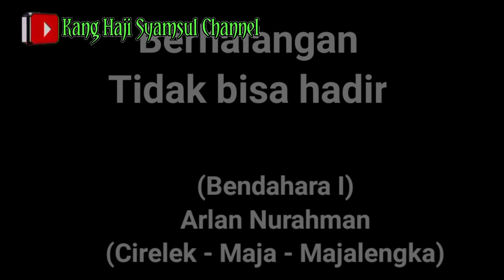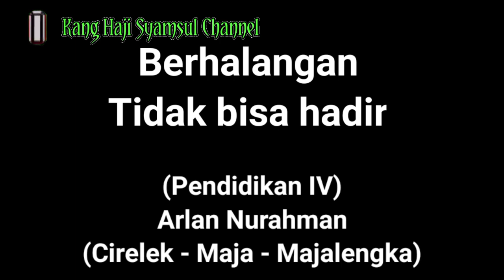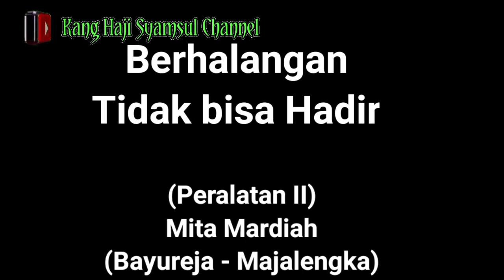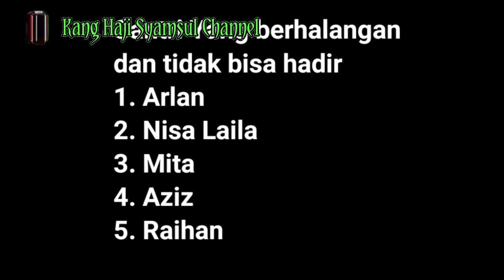Nadzom Kanjeng Nabi Ngadawuhkeun | Pupujian Sunda | Shalawat Arzaq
Shalawat Arzaq adalah shalawat yang masyhur untuk penarik rezeki dari segala penjuru,, silahkan di amalkan, semoga bermanfaat..
Di konten ini juga terdapat susunan kepengurusan Pon - Pes Al Hidayah, dan ini hanya sebatas kenang - kenangan untuk anak santri yang mondok disini

dan untuk info tentang shalawat, doa dan lainnya, silahkan klik dan simak di bawah ini :

Doa Khotmil Qur'an.

Shalawat Al Mubin.

Doa dan tips berkendara, menurut Rasulullah.

5 doa disaat hujan

Adab dan etika bersin sesuai anjuran Rasulullah

Anak adalah amanat, jangan sia siakan mereka

Memanah adalah olahraga yang istimewa

Adab dan etika mencuci beras, menurut islam

Adab dan etika memotong kuku sesuai anjuran Rasulullah